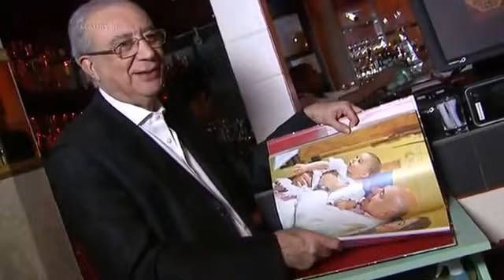Livro 15 Anos de Tapete Vermelho - João Passos - AMAURY JR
Confira a cobertura do lançamento do livro 15 Anos de Tapete Vermelho do fotógrafo João Passos no programa Amaury Jr - RedeTV!
12/01/2017